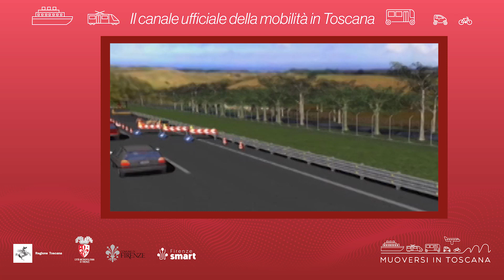Muoversi in Toscana - Edizione delle 7.30 del 26 giugno 2023